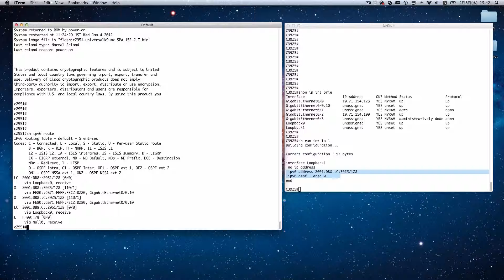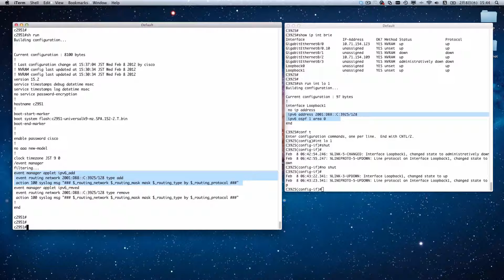Demo2_2min33sec_RoutingED.mov